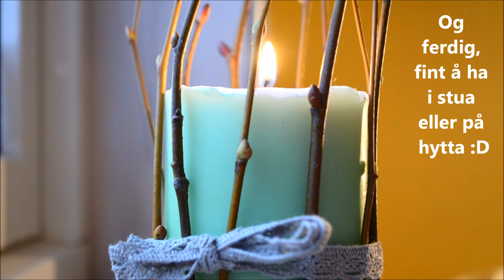DIY - cabin candle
blogg!